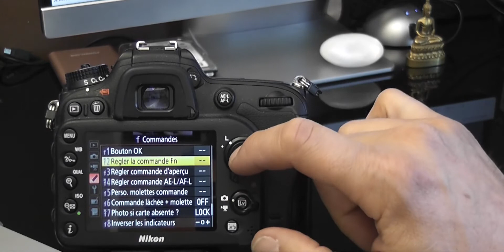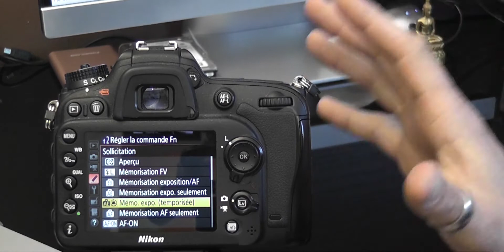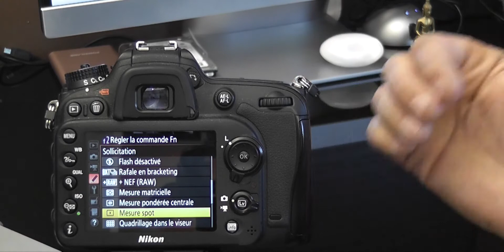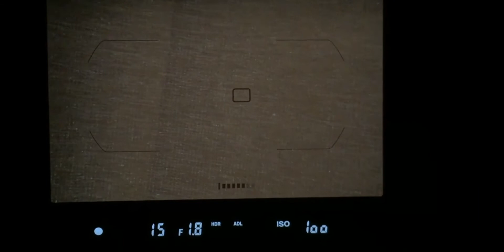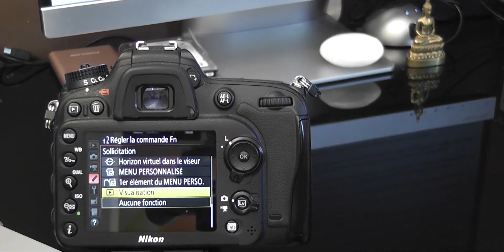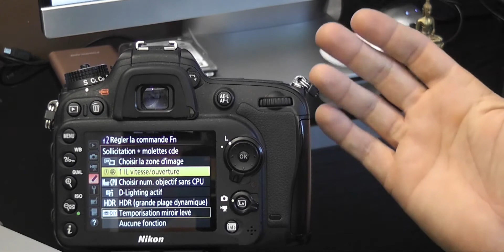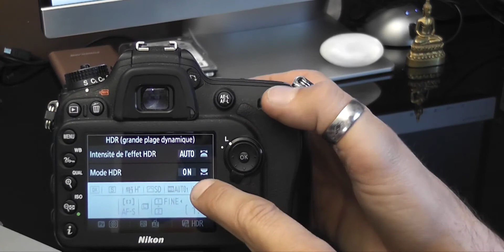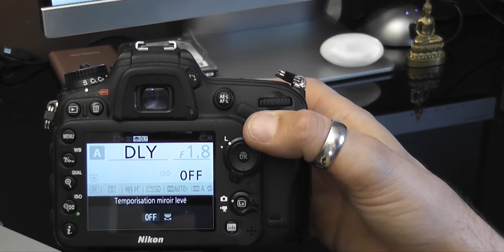Tuto Photo 9 Nikon D7200 Boutons FN & PV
Tuto vidéo Nikon D7200 utilisation touches FN et PV.
Valable également pour les reflex nikon D7000, D7100, D7500 etc.
Cette 9 ème édition vous propose de découvrir les secrets cachés des touches FN & PV, des touches bien souvent ignorées mais pourtant drôlement pratiques :) Allez go !
Désolé pour la qualité d'image plutôt moyenne de la vidéo, j'ai du faire un crop sur ma vidéo et du coup ça n'améliore pas les choses...

Si certains d'entres vous ont des contacts chez Nikon je suis preneur !